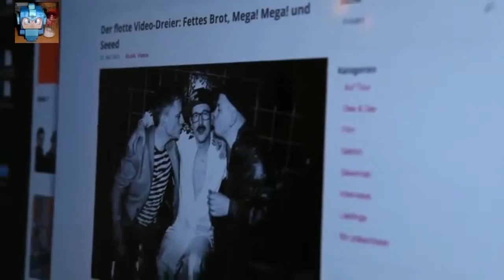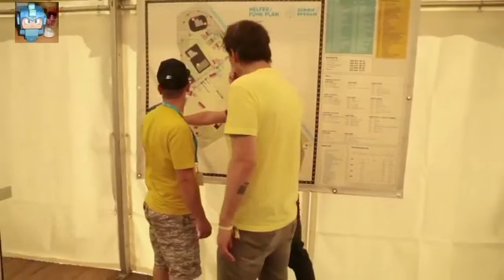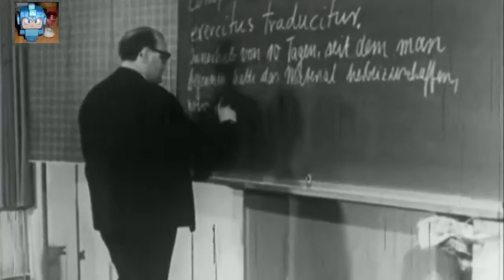Fettes Brot - Interview @ Rockpalast BACKSTAGE | Part 1/2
Diesmal ein etwas älteres aber dennoch interessantes und unterhaltsames Interview mit Fettes Brot bei der Rockpalast BACKSTAGE ... viel Spaß damit!  :-)

Fettes Brot, rock, palast, 2017, backstage, new, album, interview, full concert, live, interview, festival, tour, funny, classic, songs, best of,  part 1,